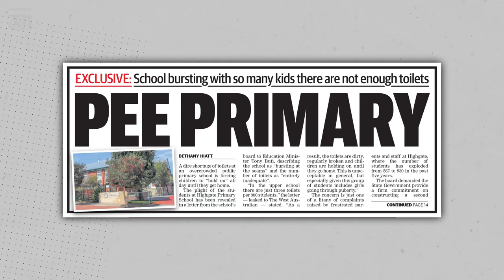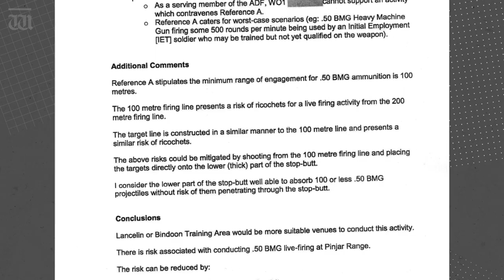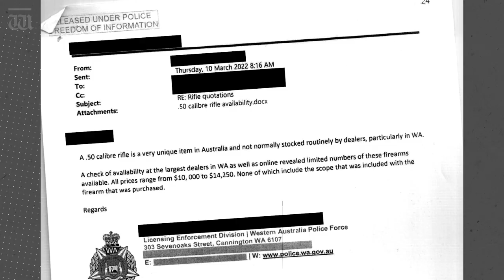“The ADF is facing enemies without and within” with Ben Harvey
In tonight’s show, Harvey explains the bizarre reason the Royal Australian Air Force was scared of a Mark McGowan press conference about guns. Plus breaking down today’s submarine announcement by Anthony Albanese as part of the AUKUS agreement.

Chapters:
00:00 Intro
00:17 Nuclear submarine announcement
05:01 ADF issue with guns press conference